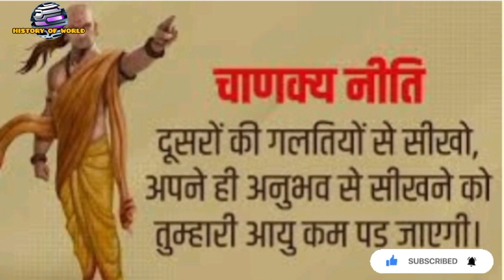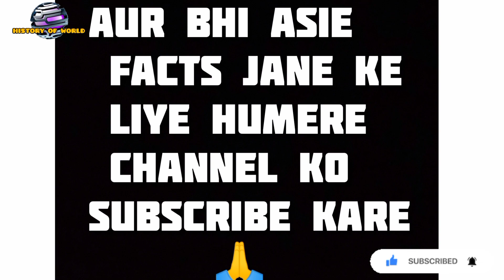चाणक्य की क्या कसम थी? | What was Chanakya's oath? | चाणक्य नीति। | History of world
History of world | भारत की खोज का अनोखा इतिहास | चाणक्य की क्या कसम थी? | What was Chanakya's oath? | चाणक्य नीति। | History of world

History of world :- चाणक्य की क्या कसम थी? | What was Chanakya's oath? | चाणक्य नीति। | History of world

Sorry agar galti se koi mistake ho gai ho to mujhe maaf karna

This video is based on history india , it means this video give complete informataion :-चाणक्य की क्या कसम थी? | What was Chanakya's oath? | चाणक्य नीति। | History of world

About : History of World | is a different type youtube channel that mission is to provide real knowledge of technical history, such as invention and discover of important things that play a vital role in our life, history of world provide knowledge about not only single people , but about all people who take their importent time to discover but unfortunately they failed, but they also participated in discovery of new things.

Watch the video | Prithviraj Chauhan

Watch the video l top 3 jungle

Watch the video | funny comedy vines

Watch the video | megaocean

Watch the video | Razia Sultana